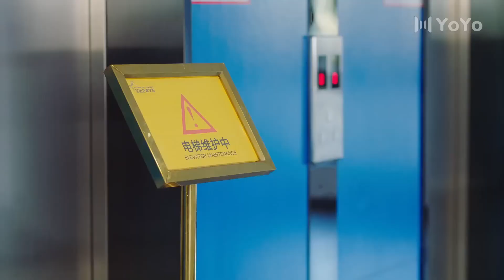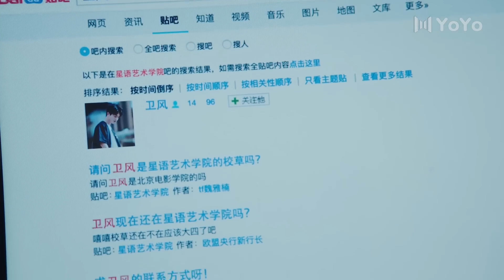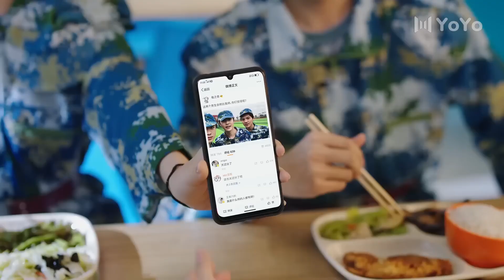[Eng Sub] Derailment Lover EP02| Chinese drama| Mr. & Mrs. Boss| Jia Yi, Smile Wei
►Drama Name：Derailment Lover
►Cast:
You Zhiqi - Jia Yi
Cheng Ming - Smile Wei
►Genres: Romance, Chinese Drama, Idol, Music, School, Youth
►Synopsis:
The drama revolves around a group of aspiring musical actors, and their stories of love, youth and friendship. In order to realise the dream of becoming a musical actress, Cheng Ming began to convince her parents and overcome the difficulties of the art examinations. She went on to become a student at one of China's leading art colleges, majoring in musical theatre. Chen Ming met the idol You Zhiqi, Wei Feng, Ai Mi, Ding Dongdong, Qu Shiyun, Zhang Yiyong and Fang Yali. She became close friends with them and also fell in love with You Zhiqi. With a kind and positive heart, Chengming faces up to all the difficulties and grows up quickly, getting closer to her dreams step by step.